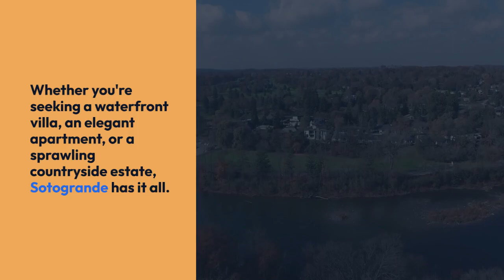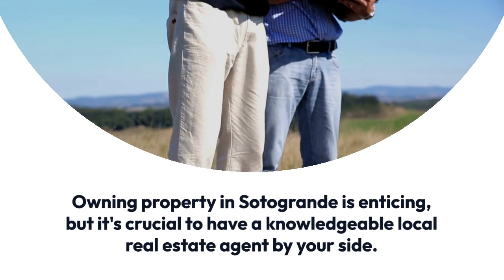Property for Sale in Sotogrande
Property for Sale in Sotogrande Discover Andalusian Elegance

Welcome to Sotogrande, a prestigious enclave along the Mediterranean coast of southern Spain. Here, luxury, tranquility, and the Andalusian way of life blend seamlessly. Sotogrande is more than a location; it's a lifestyle.

It boasts a rich history, lush landscapes, world-class golf courses, and a marina filled with luxury yachts. It's a perfect blend​of tradition and modernity. The real estate market in Sotogrande is as diverse as its international community.

Whether you're seeking a waterfront villa, an elegant apartment, or a sprawling countryside estate, Sotogrande has it all. Imagine waking up to serene views of the Mediterranean or stepping onto your private yacht.

Waterfront properties in Sotogrande offer the ultimate in coastal luxury living. The urban center of Sotogrande is a vibrant hub of sophistication. Stylish apartments​and townhouses are nestled amidst boutiques, cafes, and restaurants, offering contemporary designs and spacious terraces.

The rolling hills surrounding Sotogrande are adorned with magnificent estates and country homes. Sotogrande offers a unique opportunity to own a piece of the Mediterranean dream. Owning property in Sotogrande is enticing, but it's crucial to have a knowledgeable local real estate agent by your side.

Investing in Sotogrande's real estate market is an investment in exclusivity and enduring value.